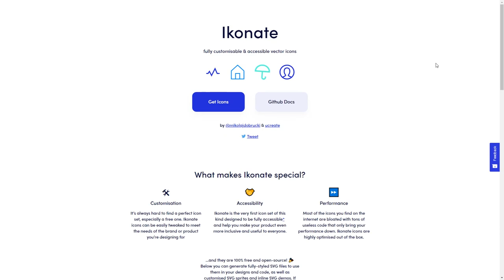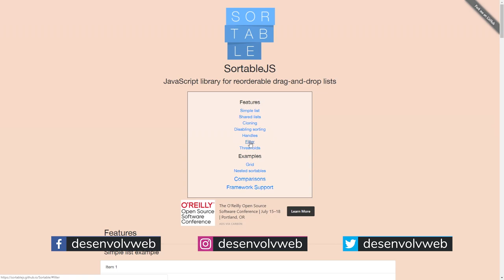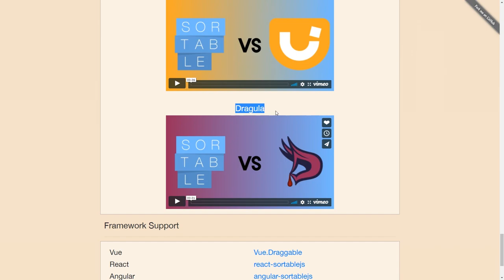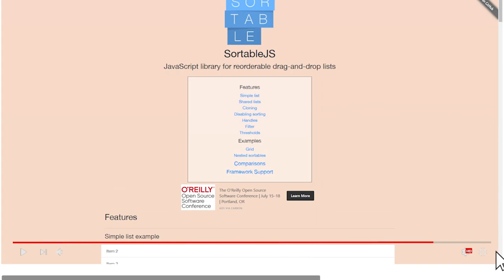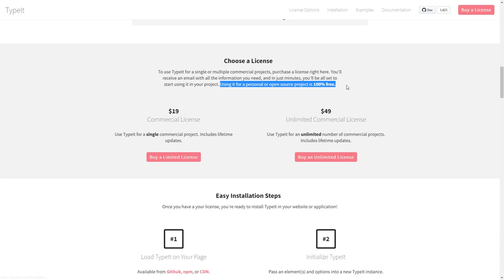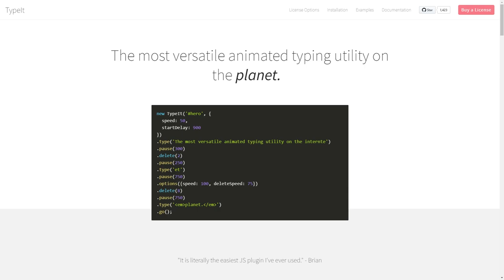dpw expo #14 - Ikonate, SortableJS, TypeIt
No 14º dpw expo, veja Ikonate, ferramenta para montar kits de ícones em vetor altamente customizáveis e acessíveis; SortableJS, biblioteca JavaScript para listas reordenáveis via drag and drop e; TypeIt, o utilitário JS mais versátil do planeta para animação de digitação.

Ikonate é uma ferramenta online para montar kits de ícones vetoriais altamente customizáveis, performáticos e acessíveis.

Através de sua interface simples e intuitiva, é possível selecionar uma ampla variedade de icons e os personalizar, garantindo uma exportação com direito a instruções variadas de uso.

Para listas ordenáveis via drag&drop, o cara certo é o SortableJS.

Além de muitas opções e possibilidades, seu código é bem direto e não muito complicado de aprender. Confira essa ótima lib de drag and drop para ordenação de listas.

O TypeIt é uma biblioteca JavaScript para fazer "efeito de digitar" em páginas web ("digitação animada").

Deve ser a lib com API mais simples e direta para fazer isso no mundo!

É um utilitário pago, que deve ser licenciado para projetos comerciais, mas que pode ser usado à vontade em sites e apps pessoais e/ou open source.